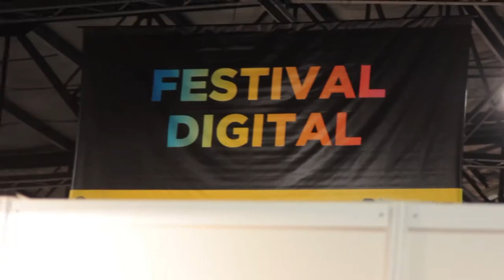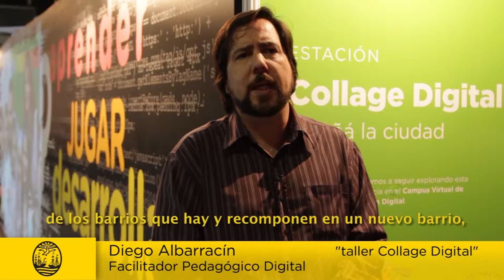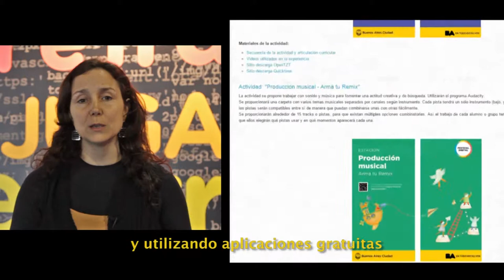INNOVA Festival Digital 2014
Video que recorre algunas estaciones del Festival Digital 2014, realizado por parte del personal de Intec, en el marco de INNOVA. Ministerio de Educación de la CABA